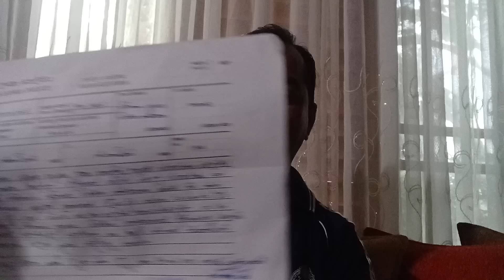මට රිද්දුවොත්, මං එයාව අඬවනවාමයි.....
කතාකරන ගිරවුන් හමු උනාම, ඔවුන් ඒ ගිරවුන් අල්ලා කූඩු කරති. පොලිසියේ අනීතික දේ නිතර ප්‍රසිද්ධියේ පවසන මට අපරාධ පරීක්ෂණ දෙපාර්තමේන්තුව වෙත කැඳවීමකි. 🤸✌️😀👉